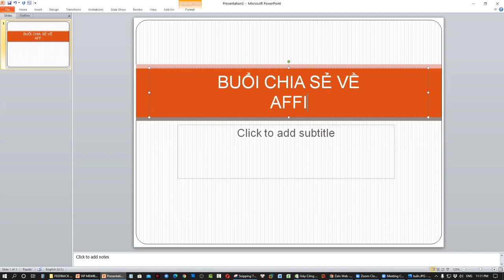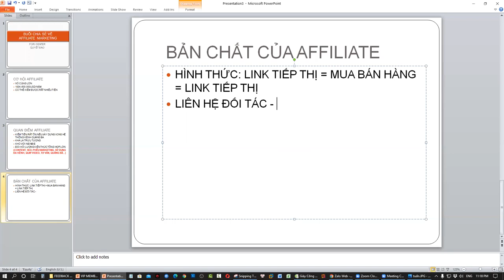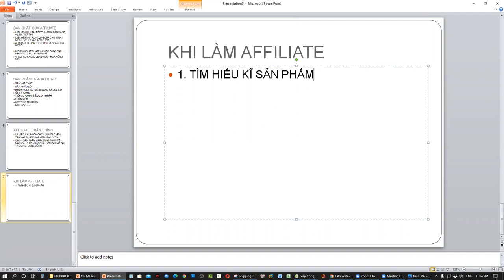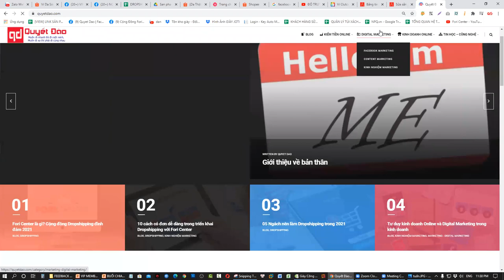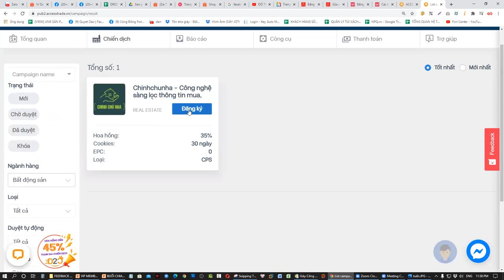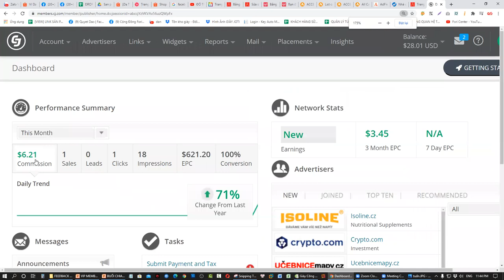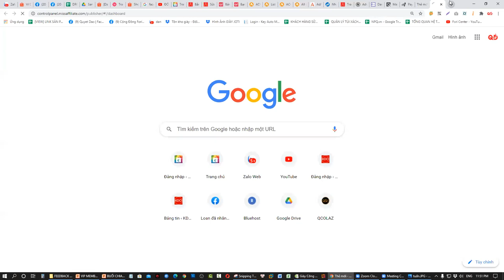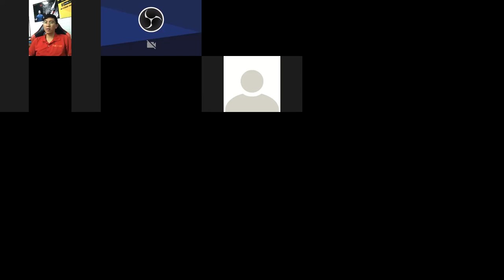[TƯ DUY] Định hướng Dropshipping & Affiliate trong quy trình kinh doanh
Quá trình triển khai Dự án Dropshipping chúng ta hoàn toàn  có thể triển khai song song cả Affiliate Marketing.
Đây là một vấn đề cực thú vị và tối ưu hóa được quy trình khi triển khai song song. Tuy nhiên, Affiliate Marketing vẫn đang là một trong những dự án mới có tình trựu tượng. Để làm được Dropship và Affiliate trong cùng 1 dự án đòi hỏi bạn cần phải trang bị rất nhiều kiến thức và có kế hoạch hướng đi cụ thể.
Video này sẽ giúp bạn giải quyết được hướng đi và kế hoạch xây dựng hệ thống, dự án Dropship và Affiliate Marketing.
Bạn có thể tham gia Group Affiliate Marketing của Fori Center tại đây để thảo luận và tìm hiểu những vấn đề mới:

Trân trọng!